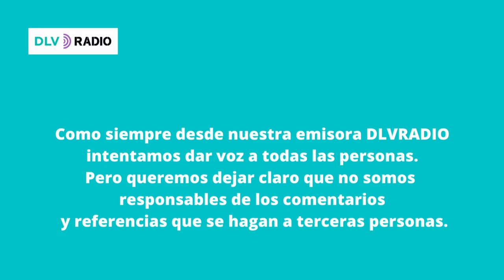ENTREVISTAS AL FRESQUITO "Oscuridad entre bambalina"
Esta semana en ENTREVISTAS AL FRESQUITO "Oscuridad entre bambalinas". Conversamos con Ella Cómica sobre su desagradable experiencia en el mundo del espectáculo, nos relata cuál fue su experiencia y como sucedieron los hechos acaecidos según su relato. Como siempre desde nuestra emisora DLVRADIO intentamos dar voz a todas las personas. Pero queremos dejar claro que no somos responsables de los comentarios y referencias que se hagan a terceras personas.